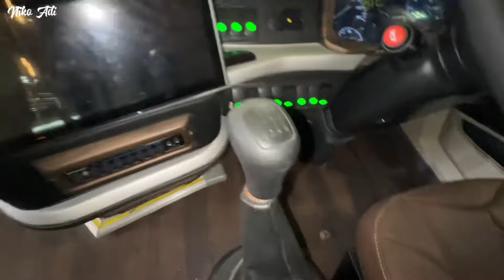BERLIAN JAYA BELI BUS DREAM COACH LAGI DI GIIAS 2024‼️ INOVASI BARU LAGI